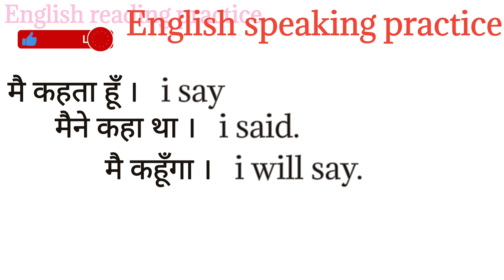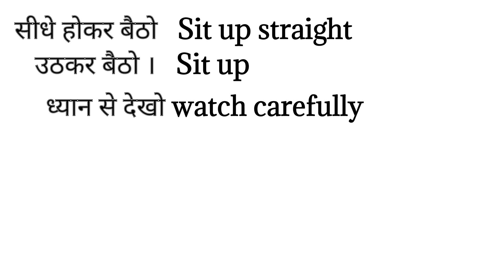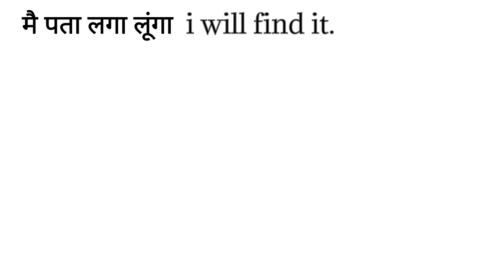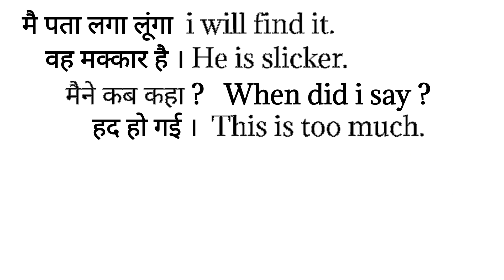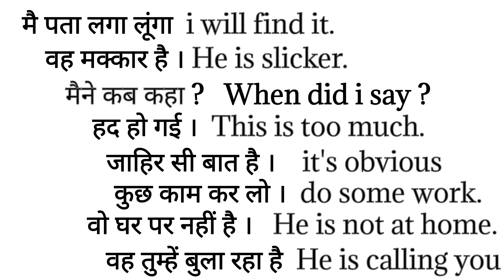English speaking practice/Spoken English sentences/ आसनी से English बोलना सीखे/ daily use sentences